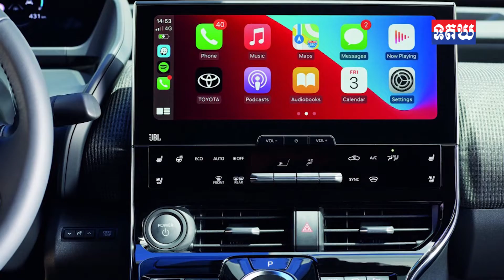ឡានអគ្គិសនីទីមួយរបស់ Toyota នឹងឈានចូលអាស៊ានឆ្នាំនេះហើយ